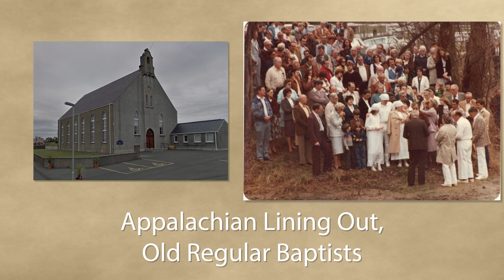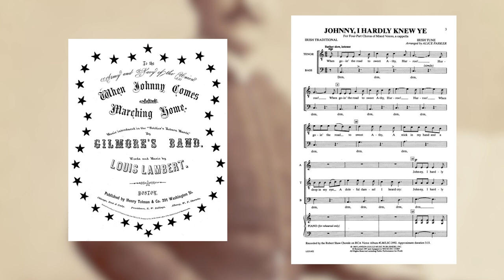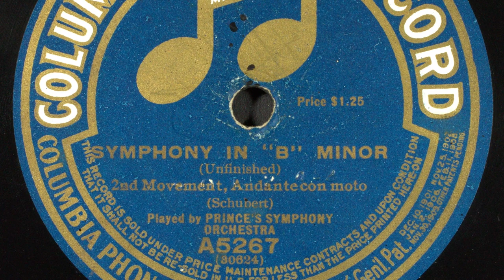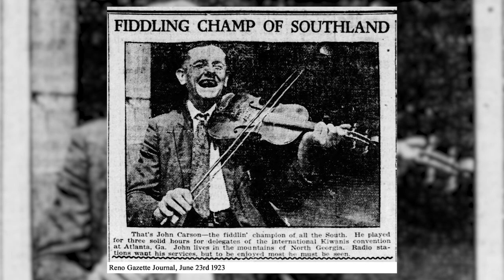Celtic Roots of American Folk & Country Music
The music of Ireland and Scotland is some of the most recognizable cultural music in the world. When you hear Scottish pipes or an Irish fiddle, you immediately know where that music is from. But those unique sounds didn’t just stay locked away in the old countries.
In fact , Gaelic  settlement of the area that would become Appalachia helped form the roots of American folk music and American Country.

LINKS:

Appalachian History and Music

Songs of the Civil War

Early Country Music